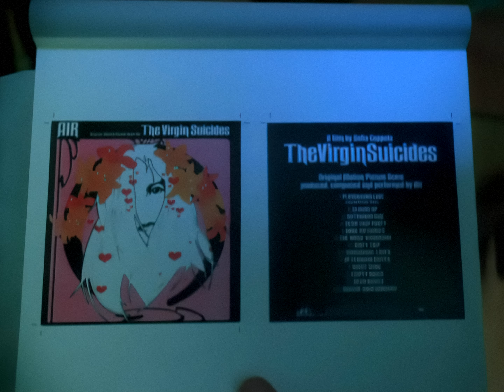Air - Playground Love (2000 Virgin Suicides OST Video) 🎞️4K·HD REMASTERED🎞️